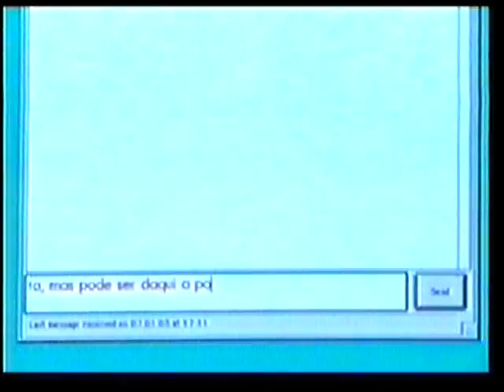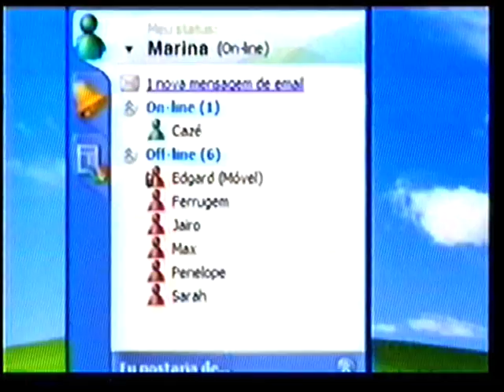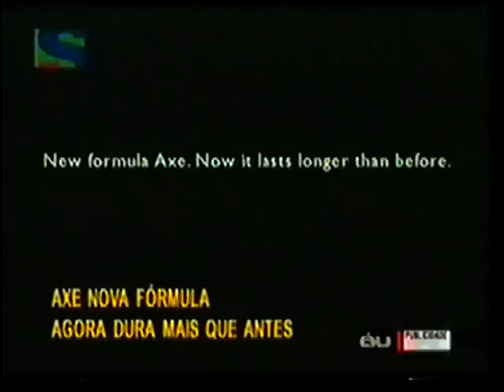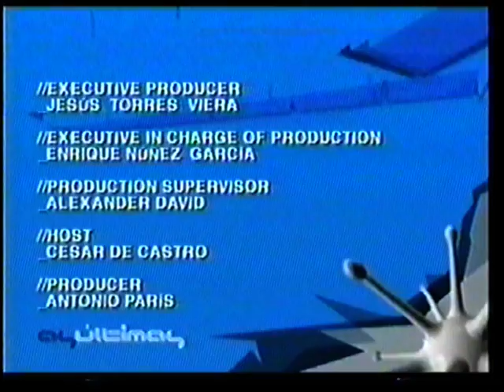programa Avesso & propagandas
PUBLICIDADE